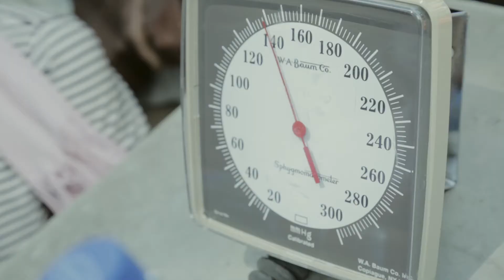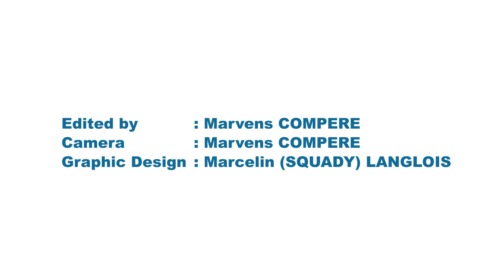2ième clinique mobile à Nan Thérèse/Panyol avec l’attention prêtée de la FLGL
2ième clinique mobile à Nan Thérèse/Panyol avec l’attention prêtée de la FLGL

Le  samedi 3 juin 2017, la Fondation Louis Gérard Lamothe (FLGL), avec l’appui de 5 spécialistes cubains de la Brigade Médicale Cubaine et de Zanmi Lasante; a organisé une deuxième clinique mobile à Nan Thérèse, Panyol, commune de Kenscoff,  Plus de 200 habitants des quartiers environnant ont eu accès à une consultation médicale en soins de santé primaires avec médication sans frais. Une délégation de 3 cadres de la FLGL a accompagné cette mission.

L'accès aux soins de santé de primaires étant un bien précieux devant être accessible à tous selon les pensées exprimées par les acteurs de la communauté de Panyol, le 5 février 2016; la FLGL en fait sa troisième priorité en y dédiant des énergies nécessaires par l’établissement prochain d’un poste permanent en soins de santé primaire au cœur du village.

Afin que plus de gens en bénéficient, des cliniques mobiles sont organisées sur une base régulière grâce au partenariat avec la Brigade médicale cubaine et Zanmi Lasanté. Ces partenaires mettent à disposition respectivement des dons en médicaments et leurs ressources humaines. Cette clinique soigne également de nombreux enfants 0-5ans souffrant d'infections respiratoires aigües, de parasitoses intestinales et des adultes pour des pathologies gastriques et circulatoires.

La FLGL exprime ses remerciements à la Brigade Médicale Cubaine, l'Ambassade de la République de Cuba en Haïti, Zanmi Lasante, Dlo Alaska et toute la communauté de Panyol d'avoir apporté leurs contributions pour la pleine réussite de cette deuxième clinique mobile!